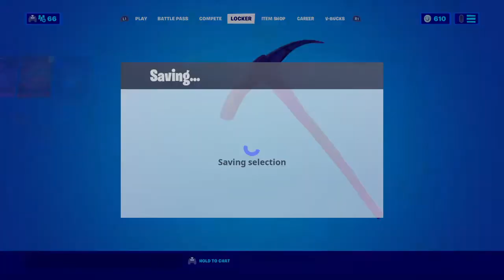Fortnite_20201003204634h67 b